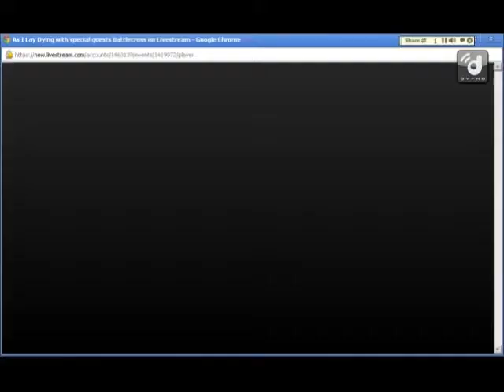Metal Blade 30th Anniversary - As I Lay Dying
Sorry for the quality but who cares!